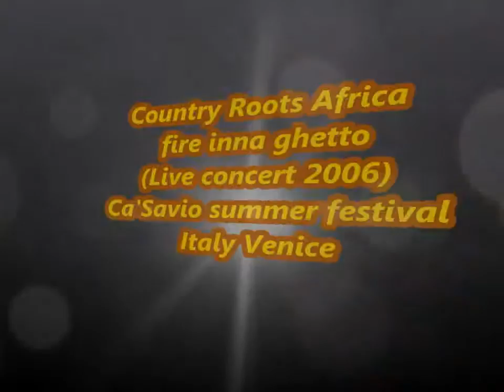Country Roots Africa - Fire inna ghetto (Live concert 2006) Ca'Savio summer festival - Italy Venice